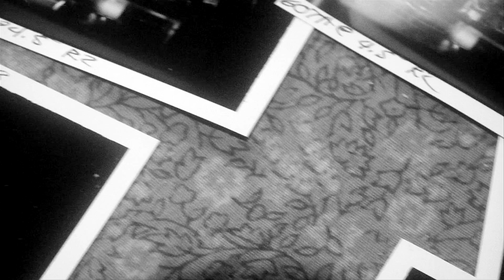Adele - Adele's 21: The Inspiration - Part 2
Music video by Adele performing Adele's 21: The Inspiration - Part 2. (C) 2010 XL Recordings Ltd.